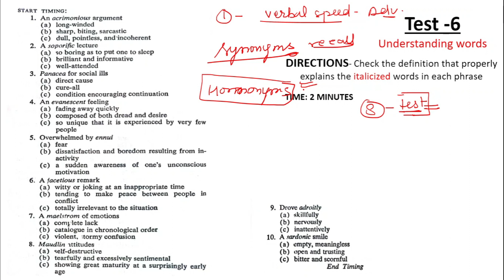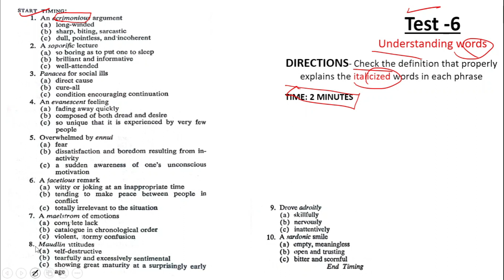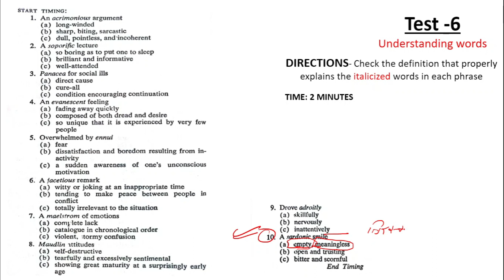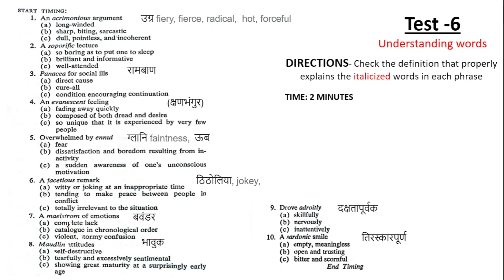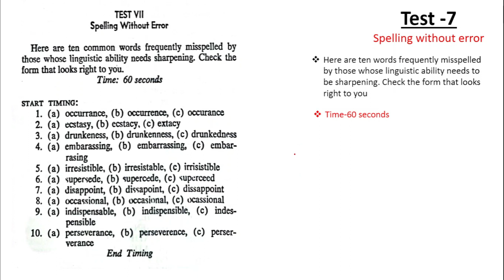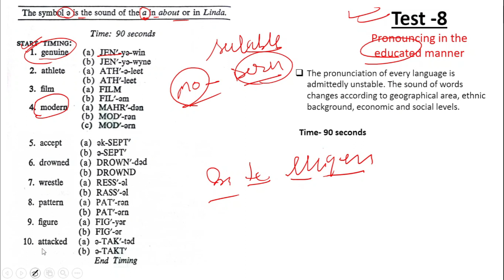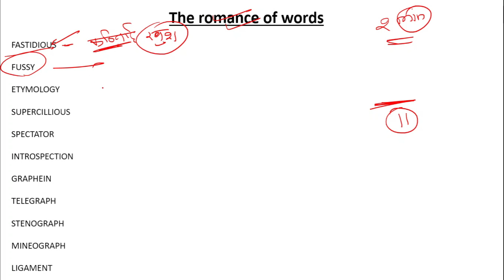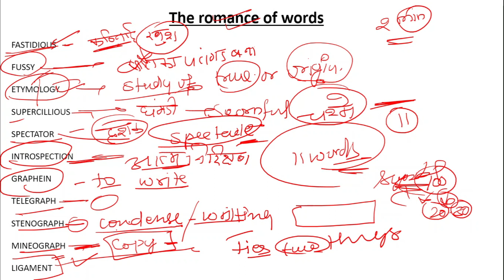Vocabulary Day-3 | 30 days to a more powerful vocabulary |vocabulary words in english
Vocabulary day-3| 30 days to a more powerful vocabulary | english grammar
hey!
     in this video you will get the reliable method to learn the vocabulary from a very high recommended book. read ,write, and memorise method is the effective method among the great orator of the world.
as we all know that words are the power house of our knowledge and personality.